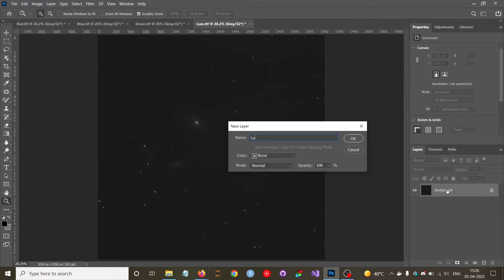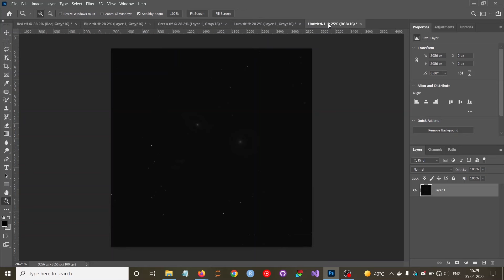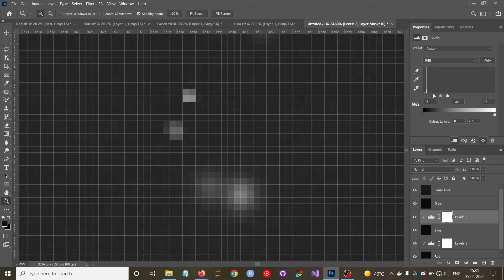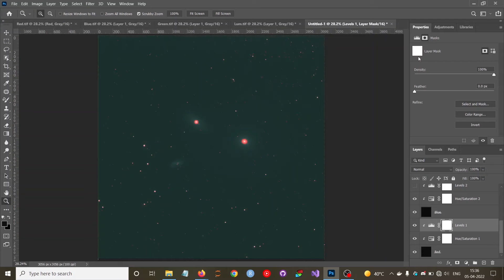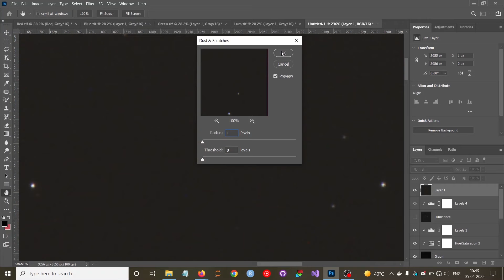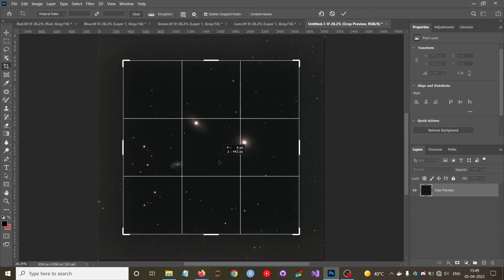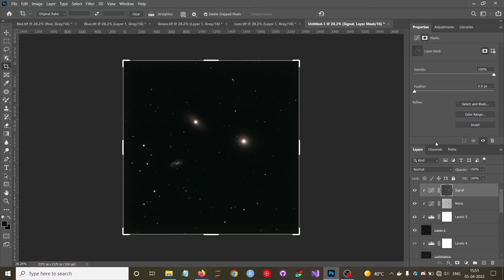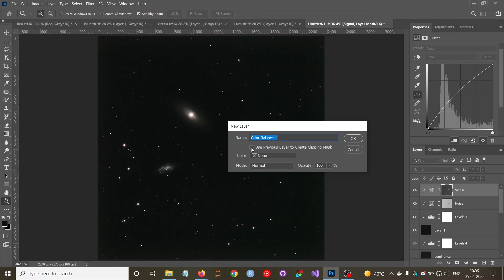Post Processing 1 hour data on M105, using Photoshop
Data Acquisition: TelescopeLive, El Sauce Observatory, Chile.
Telescope: Planewave CDK24
Camera: FLI ProLine PL9000
Frames: RGB (20 minutes each)
Used Adobe Photoshop for post processing and DeepSky Stacker for stacking frames.